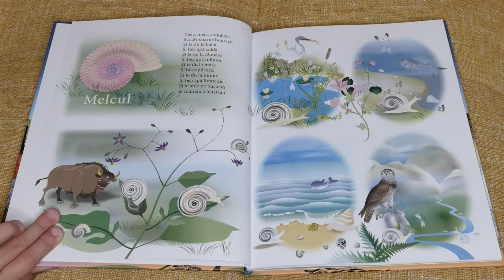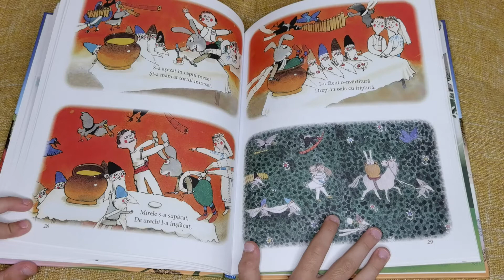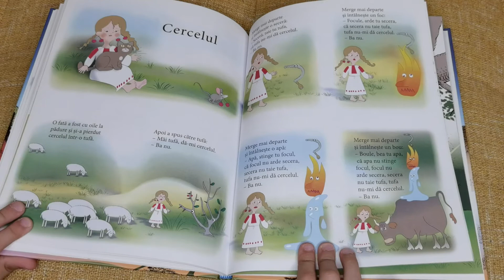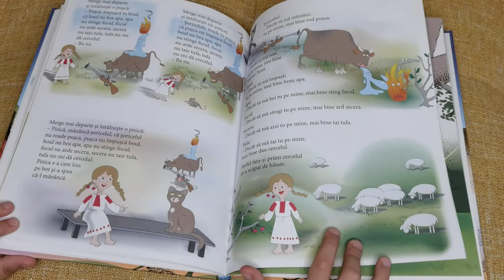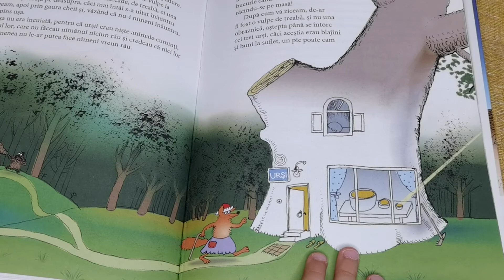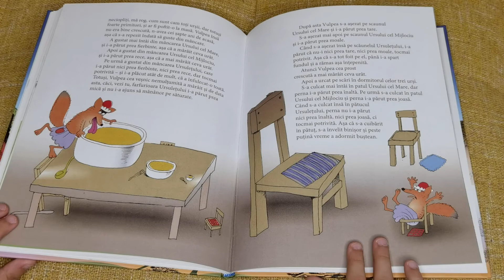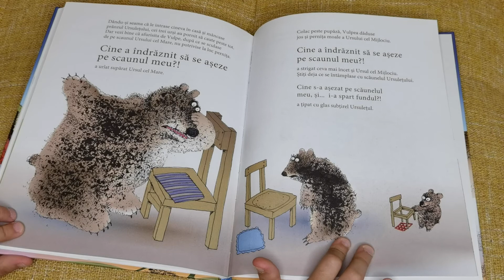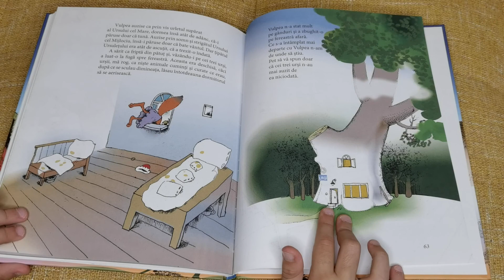Melc, Melc, Codobelc | Poezii scurte pentru copii | Ce citește Mihai #72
Care sunt primele poezii pe care vi le amintiți? Cred că printre răspunsurile voastre se află "Cățeluș cu părul creț" sau "Melc, melc, codobelc". De aceea, am ales pentru voi astăzi o carte cu unele dintre cele mai cunoscute poezii pentru copii. Printre poeziile pe care le-am citit în acest clip se numără „Melc, melc, codobelc”, „Ariciul”, „Cățeluș cu părul creț”, „Pisica”, „Moș Martin”, „Cerbul”, „Cioara”, „Iepurașul”, „Porcul” și multeee alte poezioare scurte ale copilăriei.

Sunt convins că o să vă placă și o să cumpărați cartea la

Vă recomand să ascultați și următoarele cărticele cu poezii, pe care le-am citit în trecut pentru voi: